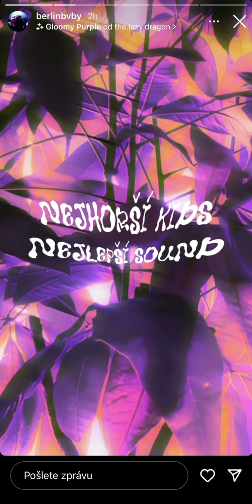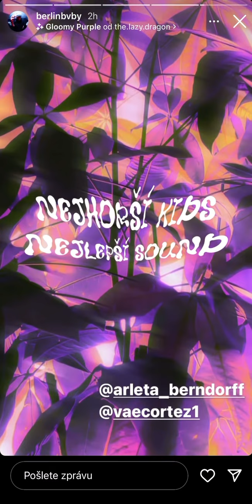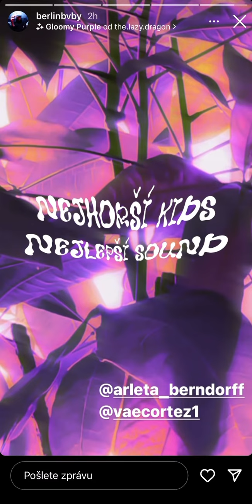BADBOY BERLIN LEAK